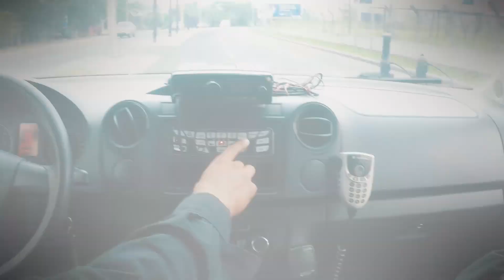Abertas inscrições XI Estágio Aplicações Táticas BOPE/PMPI 2019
O Comandante do Batalhão de Operações Especiais da PMPI declara aberta a seleção e inscrição para o XI Estágio de Aplicações Táticas. As inscrições ocorrem no período de 04 a 13 de janeiro de 2019, no horário das 08h às 18h00 podendo ser realizadas na sede do BOPE ou através do e-mail (o candidato que realizar sua inscrição por e-mail deverá entregar toda a documentação impressa, na sede do BOPE, na data da matricula no estágio).